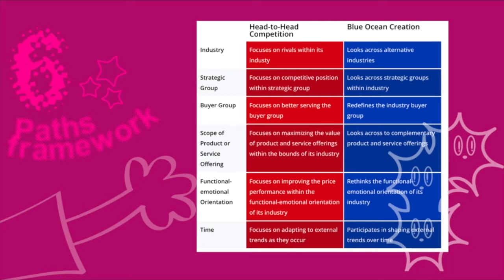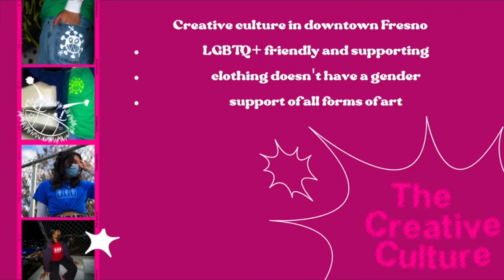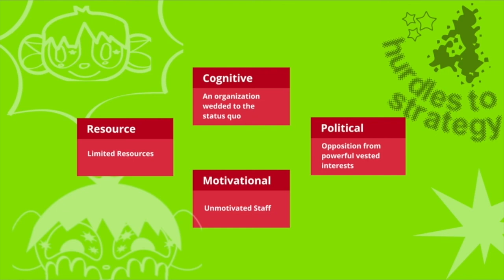Timeless4U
Vanessa Serna, Vanessa Nieva , Jade Alvarez , Jesse Murrieta , Nick Garcia